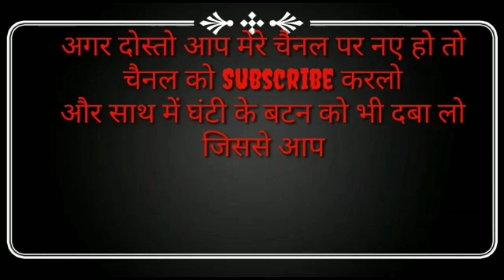Trigonometry | polytechnic entrance Exam preparation 2020 | formula based trick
trigonometry solve करने का आसान तरीका
trigonometry for polytechnic, 10, 12, 11, exam,

dosto video ko friends me shear jroor kre
sin(1740°) का मान क्या है